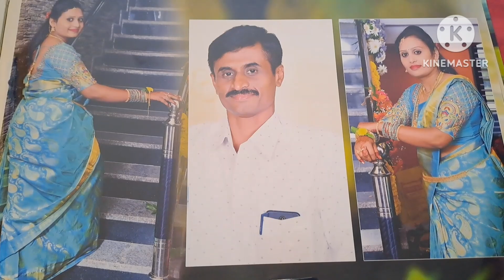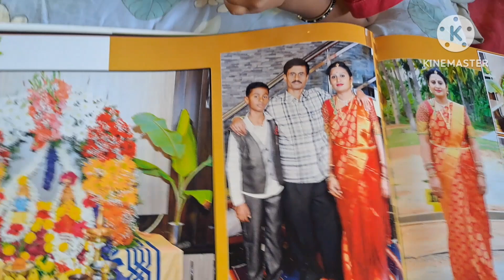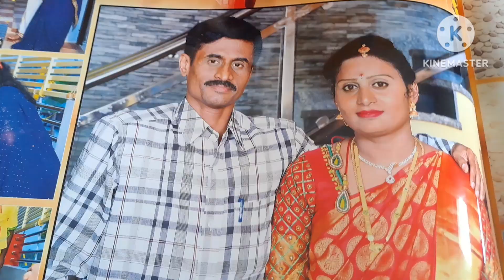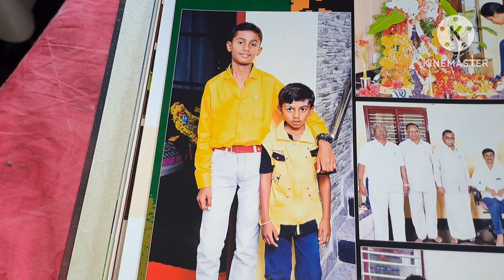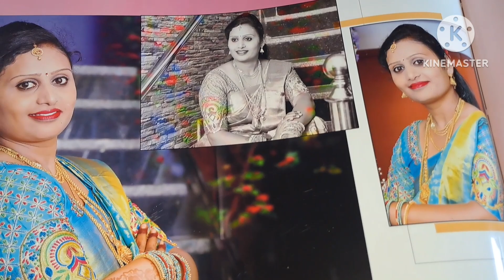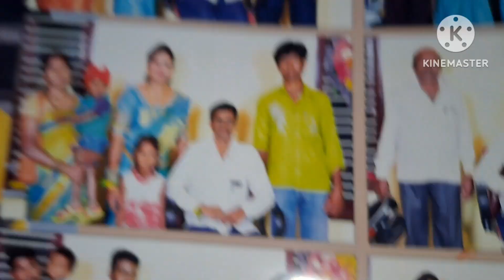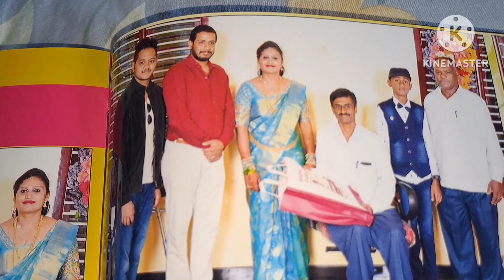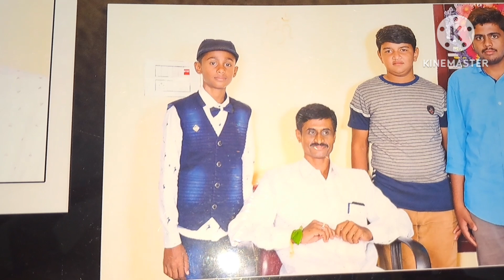ಗೃಹ ಪ್ರವೇಶದ ಫೋಟೋಸ್ ನೋಡ್ಕೋಂಬನ್ನೀ ಸ್ನೇಹಿತರೆ.